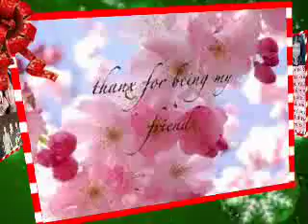Count On Me Whitney Houston - friendship song :) Littlebabe_16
Count On Me by whitney houston